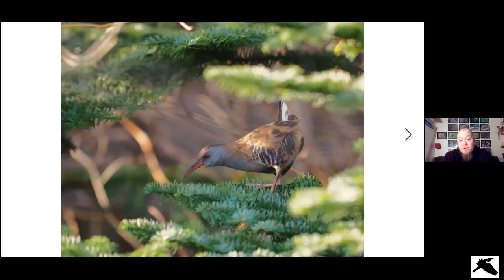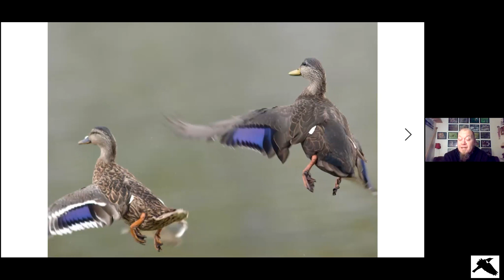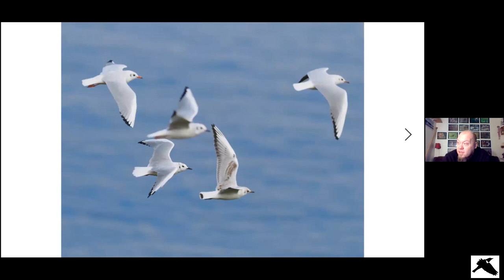In Conservation With… Silas Olofson